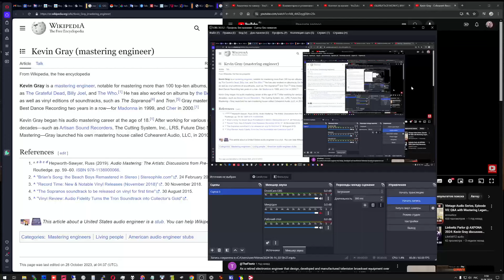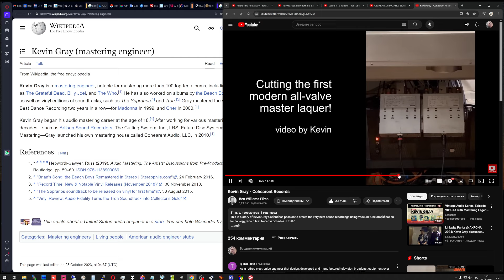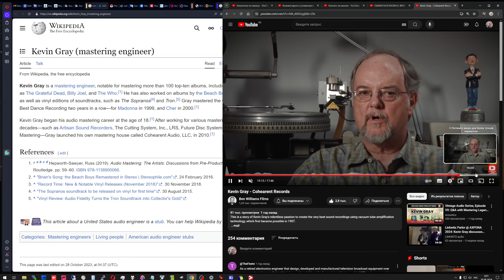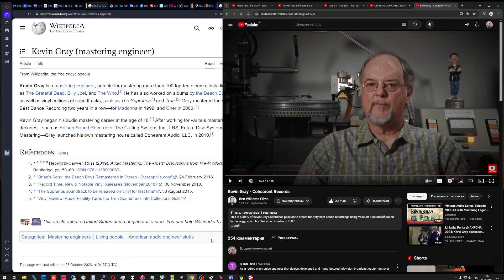аналог против цифры, или что пошло не так. часть 2